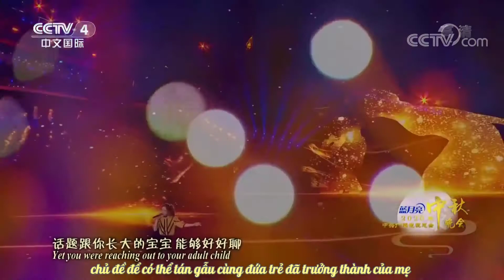[ Vietsub ] Đom Đóm 萤火 - G.E.M Đặng Tử Kỳ 邓紫棋 ( Live Solo )